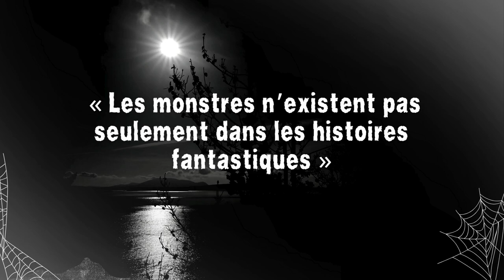Les Pires Criminels - Francisco das Chagas - 42 jeunes garçons émasculés et tués (contenu sensible)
😱 Faisons-nous peur 😨

Les Pires Criminels

Francisco das Chagas
42 jeunes garçons émasculés et tués

✍️ Texte original --- site brésilien de recherche criminoscientifique
💡  Catégorie --- Les Pires Criminels, histoires vraies